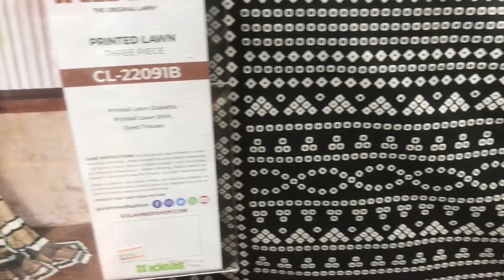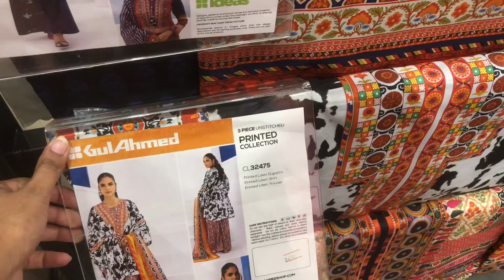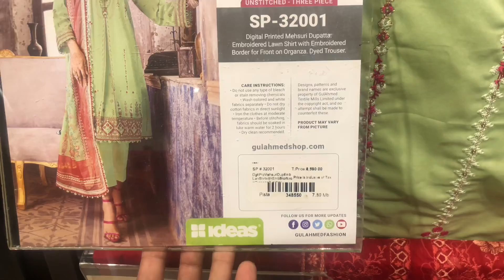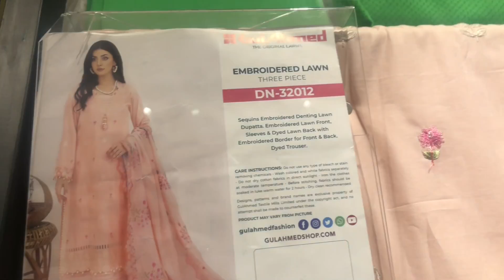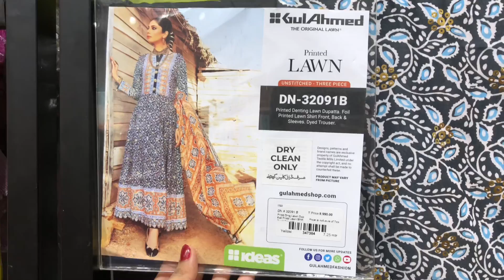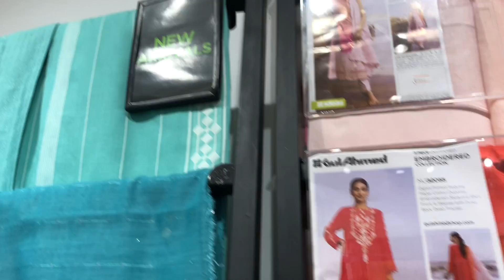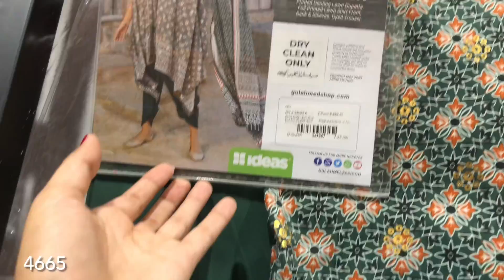Gul Ahmed Azadi Sale 2023 | Gul Ahmed Lawn Sale 2023